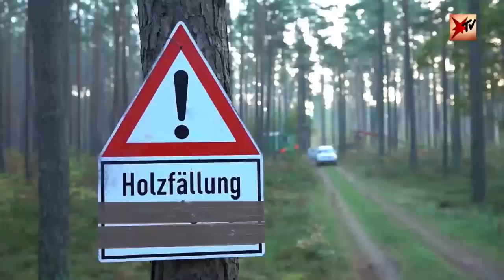Knochenjob Waldarbeiter - So gefährlich ist die Arbeit im Forst | stern TV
So hart ist die Arbeit im Wald! Matthias Steiner ist einer der stärksten Männer Deutschlands und trotzdem kommt auch er beim Bäumefällen ins Schwitzen. Er sorgt aber nicht nur dafür, dass die Bäume gefällt werden, sondern pflanzt auch neue Eichen und Buchen nach. Wir haben Matthias einen Tag bei der Arbeit begleitet.